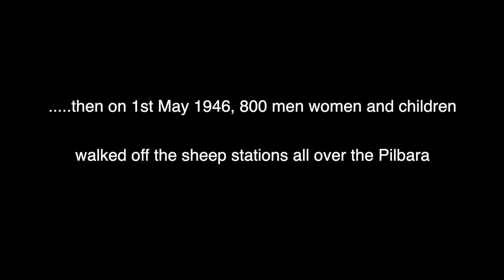Trailer HWWL V 6 1